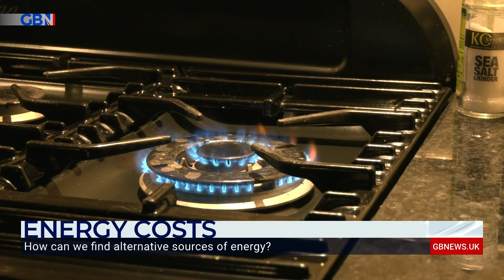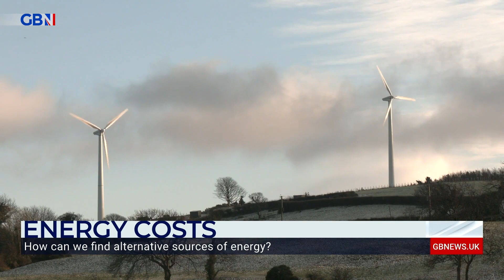Energy costs: 'Gas has risen by an incredible amount' says Energy Commentator Jamie Delargy